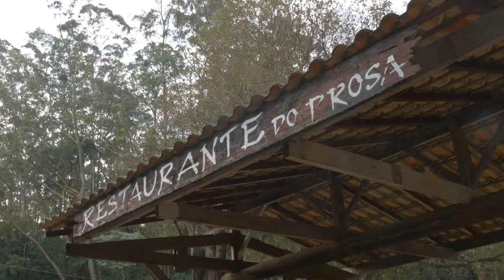DESTINO MTB - EPISÓDIO 3 - CANTAREIRA RIDE / MAIRIPORÃ / SP / BRASIL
DESTINO MTB é uma série que te leva para as melhores trilhas de bike, no melhor do estilo "All Mountain".
A cada episódio, um novo lugar.
Nosso destino dessa vez é a cidade de Mairiporã/SP, onde formos conhecer um projeto muito legal chamado Cantareira Ride, do amigo e parceiro de pedal Luciano KDra Lancellotti, que tem por objetivo melhorar a performance e segurança dos bikers.
Curta nosso canal para ficar por dentro dos novos episódios!
Destino MTB é uma produção Pedivela Filmes.
E você, qual o seu próximo destino?